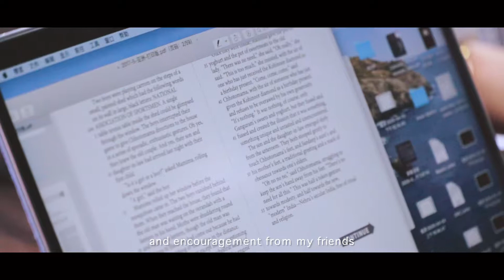Come and get to know Bella!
This is Keyao (Bella) Du. It’s so excited to meet all of you! Hope you enjoy this brief introductory video and have a fabulous day!